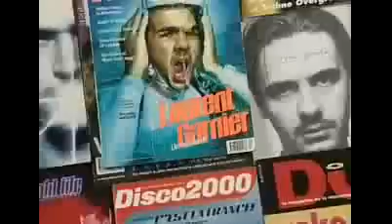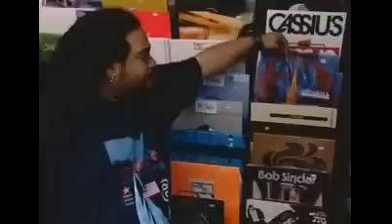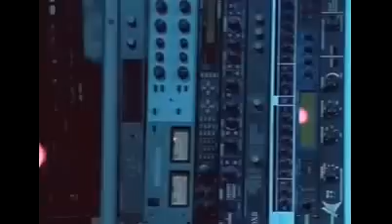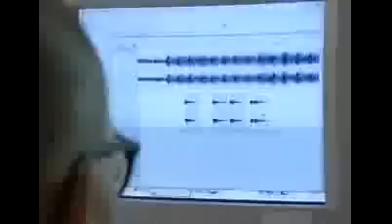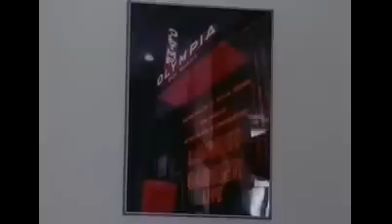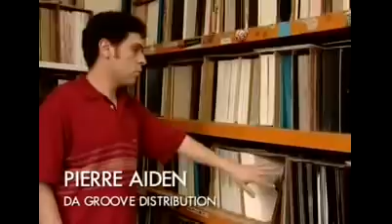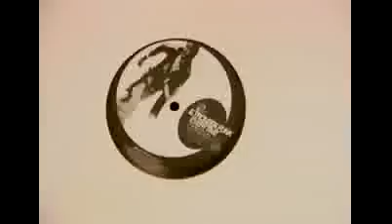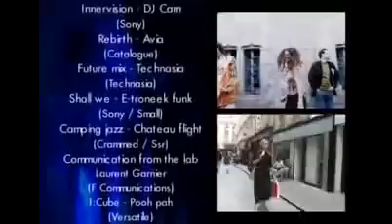French Touch (2000, Bernier)